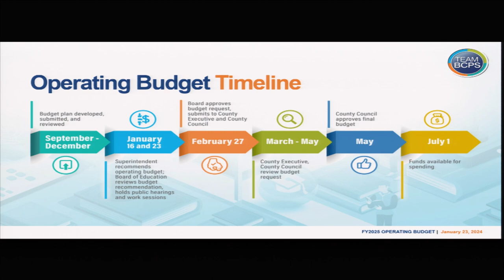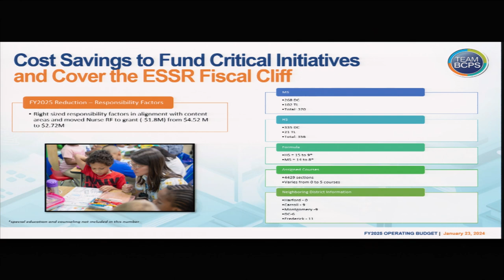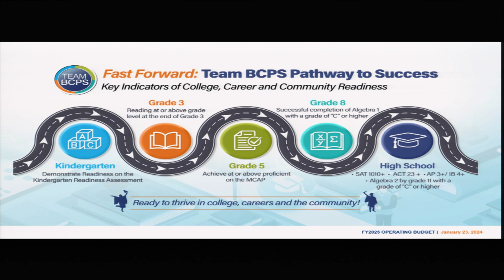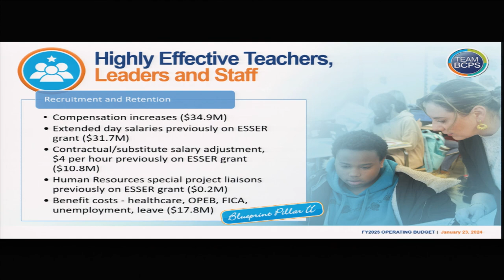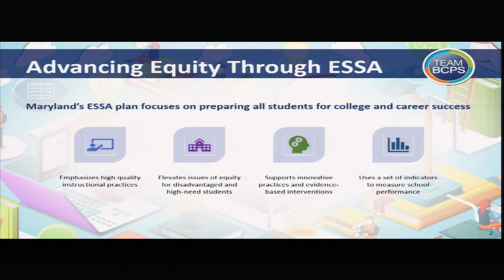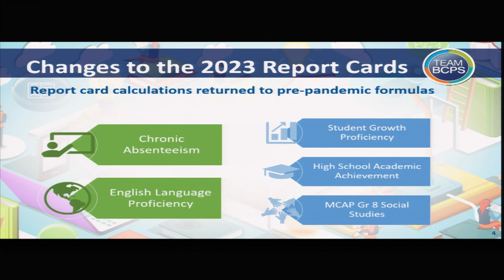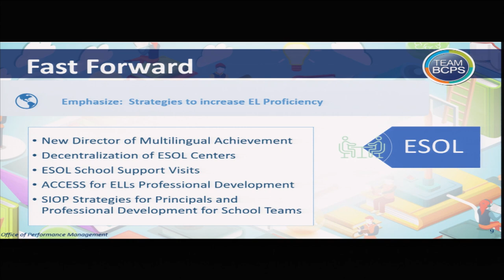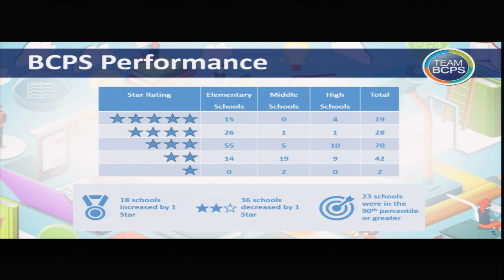Meeting of the Board of Education 1-23-24